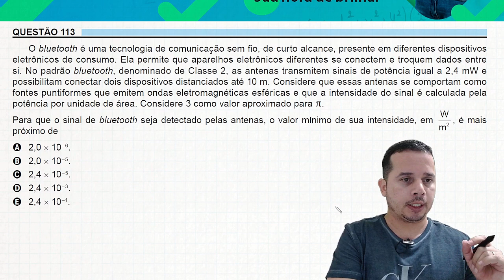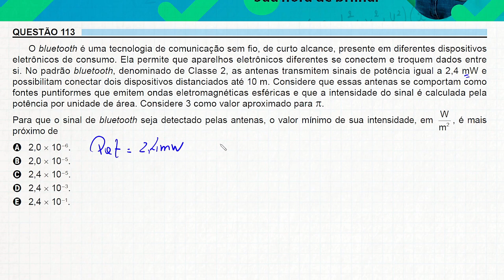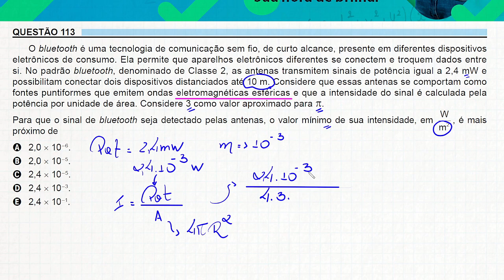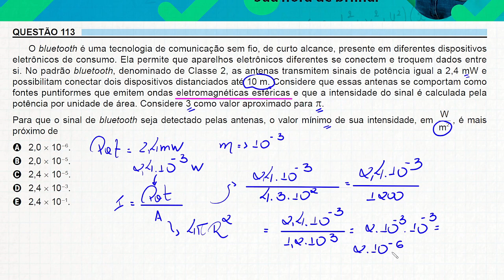ENEM 2023 | FÍSICA | O BLUETOOTH É UMA TECNOLOGIA DE COMUNICAÇÃO SEM FIO,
Fala guerreiros e guerreiras do YouTube.
Nesse vídeo eu resolvo a questão de número 113 da prova do ENEM de 2023 - MODELO AZUL.

CUPOM: BLACKNOVEMBER2023

Questão 113

Enem 2023 O bluetooth é uma tecnologia de comunicação sem fio, de curto alcance, presente em diferentes dispositivos eletrônicos de consumo.